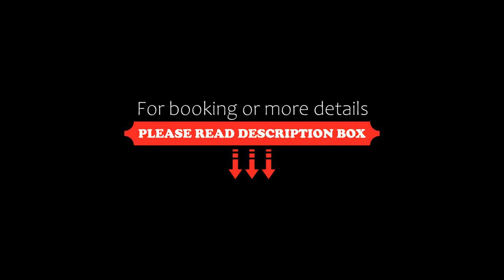3 Bedroom Condo, Canmore, Canada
3 Bedroom Condo, Canmore, Canada
About Property:
3 Bedroom Condo is situated in Canmore, 27 km from Banff Park Museum and 29 km from Cave and Basin National Historic Site, in an area where skiing can be enjoyed. The air-conditioned accommodation is 27 km from The Whyte Museum of the Canadian Rockies, and guests benefit from complimentary WiFi and private parking available on site.

The apartment features 3 bedrooms, 2 bathrooms, bed linen, towels, a flat-screen TV, a dining area, a fully equ...
Property Type: Hotel
Address: 905 Spring Creek Dr, T1W 2G2 Canmore, Canada
Searching For
1. 3 Bedroom Condo - Canmore - Canada
2. 3 Bedroom Condo - Canmore - Canada Address
3. 3 Bedroom Condo - Canmore - Canada Rooms
4. 3 Bedroom Condo - Canmore - Canada Amenities
5. 3 Bedroom Condo - Canmore - Canada Offers and Deals
Audio Credit:
Track Title: Blank Slate
Artist: VYEN